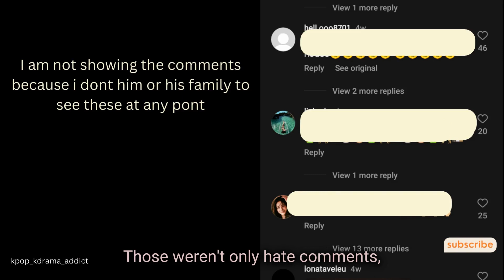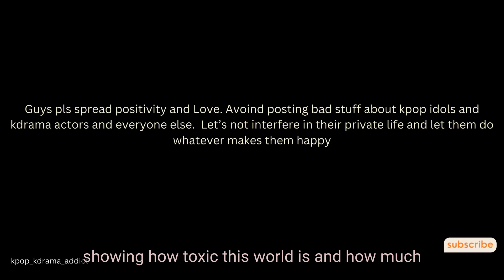WE OWE THEM AN APOLOGY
BE POSITIVE GUYS